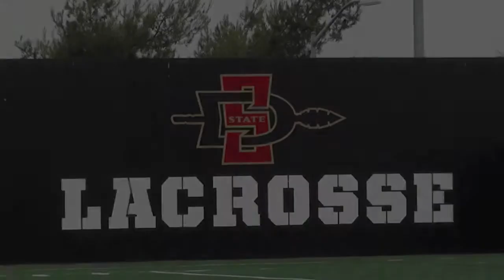SDSU LAX Summer 2012: Lower Body Warm-Up